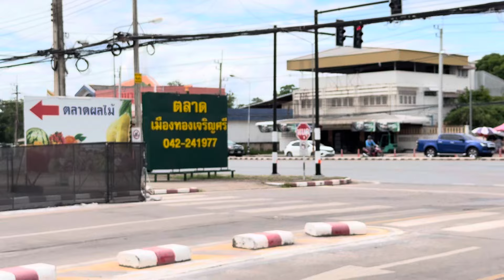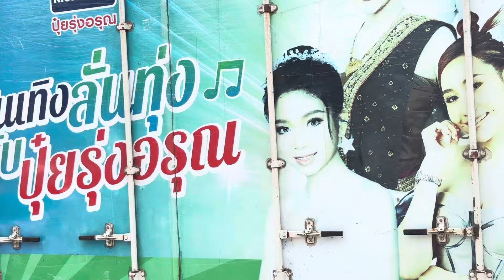อึ้ง!!ไม่คิดว่าผู้จัดจะเป็นท่านนี้